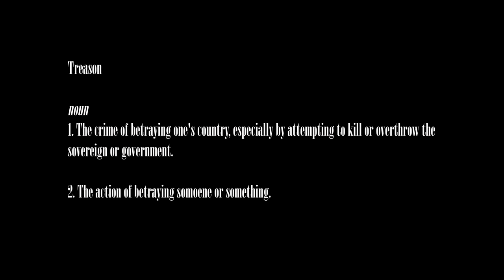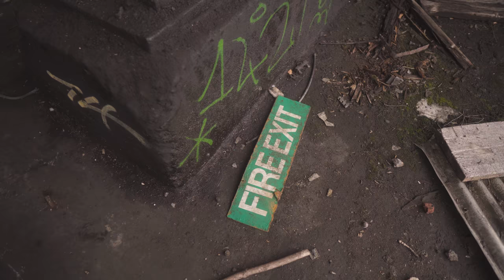Philippa Zawe - Dark Am I, Yet Lovely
Videography - Blueboredom